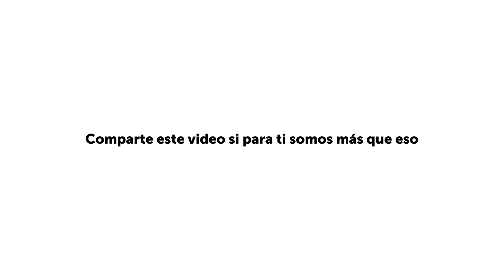La historia de la cerdita Sarah | Ama a los Animales | MFA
Sarah es una cerdita como millones más que desde que nacen hasta que mueren se enfrentan a grandes crueldades y abusos por parte de la industria agropecuaria.

¡Tú tienes el poder de cambiar esto!

Elige una alimentación compasiva

❗️Descarga GRATIS❗️
 📖 🐽🍓 Guía vegetariana para principiantes 🌽🐮